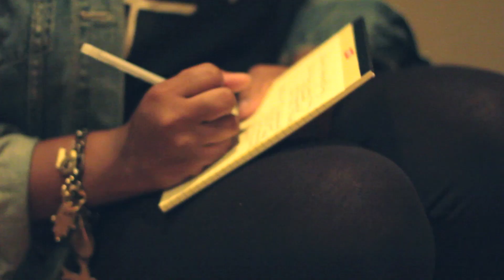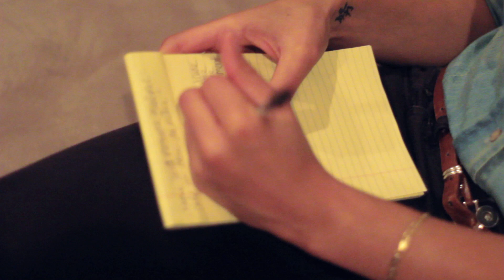Prince Jericho' Listening Party